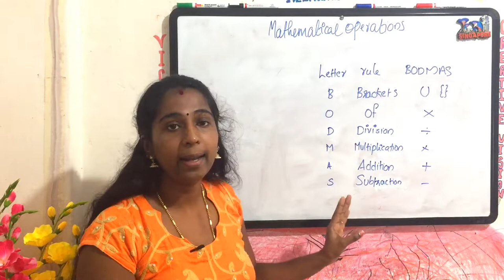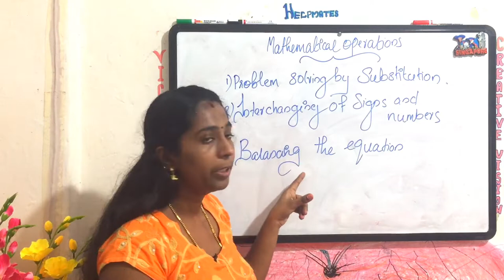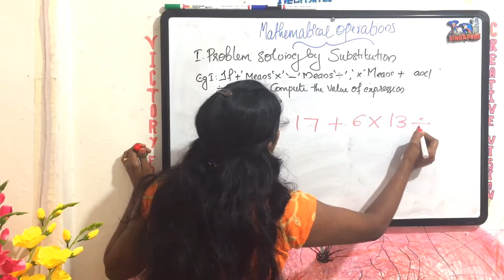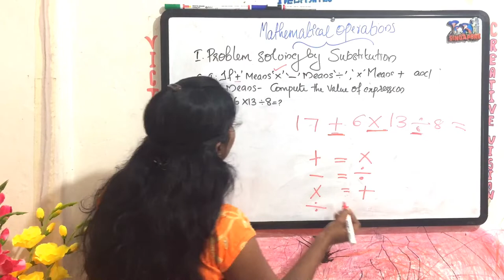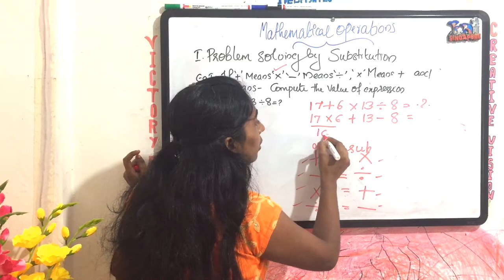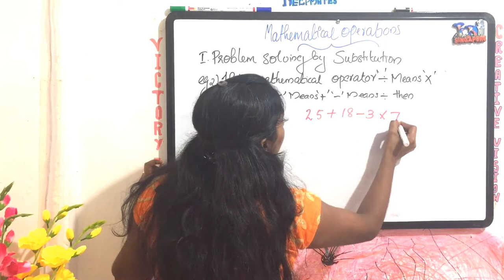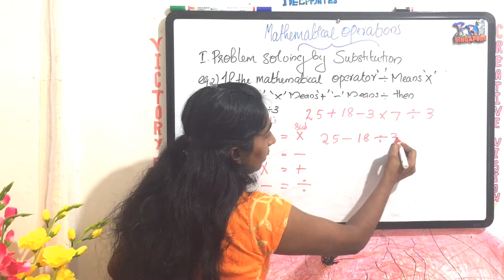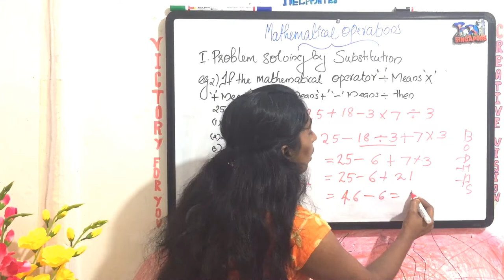RRB NTPC/SSC/KERALA PSC EXAM PREPARATION mathematical operations bodmas rule part-1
RRB NTPC/SSC/KERALA PSC EXAM PREPARATION ,          REASONING- MATHEMATICAL OPERATIONS-part1